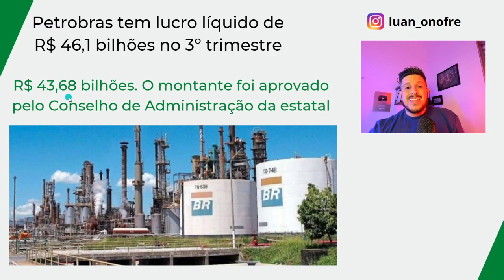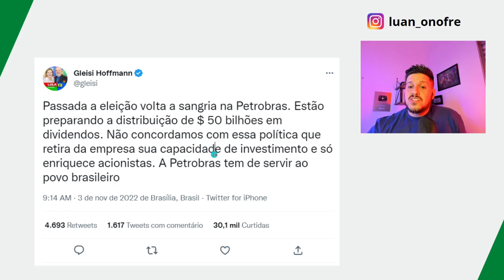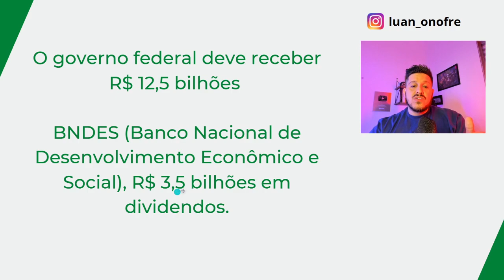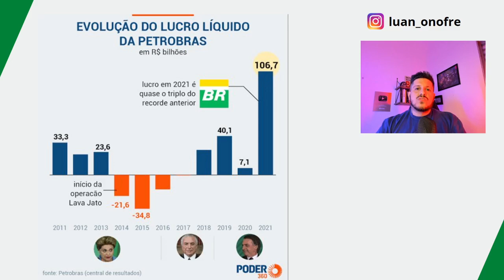QUEREM ACABAR COM OS DIVIDENDOS DA PETROBRÁS?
URGENTE: PT QUER ACABAR COM OS DIVIDENDOS DE PETROBRAS

Parceiros:

Cadeiras - ELEMENTS
Cupom: POD10